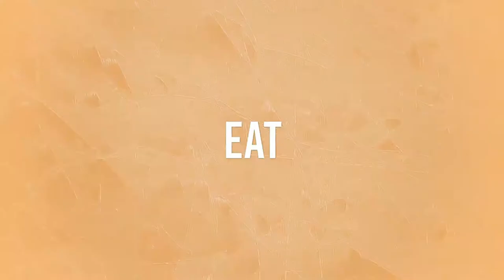Expat Parenting - Humble YOURSELF! - Black Lesbian Expats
We wanted to share with you the ups, downs, ins and outs of expat parenting from our perspective. We've learned a lot in this year long experience, with the main lesson learned is that you will need to Humble YOURSELF. Take a look at the other insights that may help you.

► WHO WE ARE:
Wandering Soup is the  home for Kat, Amber and our family. We are Black Lesbian Expats who are  "Wandering" around Mexico and beyond.